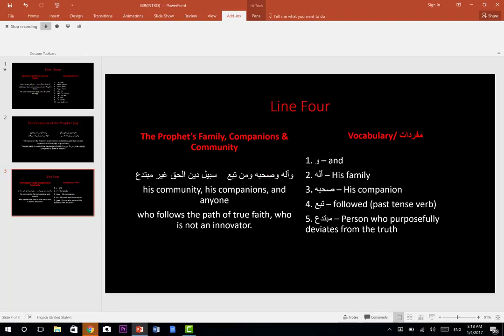The Masses Creed 4 The Prophets Family Companions & Innovation